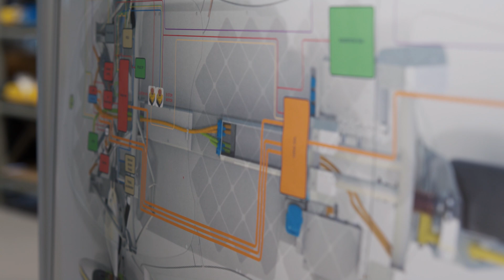Solar-powered Aptera EV's NASDAQ & Production Path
Now that Aptera is being traded on the NASDAQ, the next question is can the solar-powered, 2-seat, 3-wheel EV make it into production in 2026.